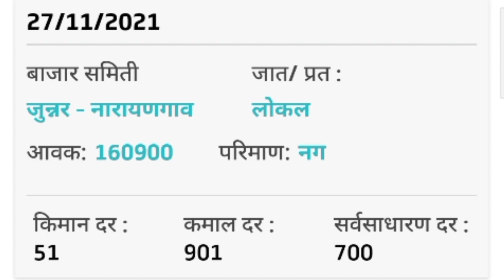कोथिंबीर बाजार भाव आजचे | kothimbir market rate today | kothimbir bazar bhav today | 28 November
कोथिंबीर भाव
कोथिंबीर बाजार भाव
कोथिंबीर बाजारभाव
कोथिंबीर आजचा भाव लातूर
कोथिंबीरचे भाव
कोथिंबीरचे बाजारभाव
नाशिक कोथिंबीर बाजार भाव
सांभार
सांबार
सांभार भाव
आधुनिक शेती

kothimbir rate
kothimbir rate today
kothimbir market
kothimbir bhav
kothimbir bajaarbhav
kothimbir bazar bhav today in Osmanabad
kothimbir bazar bhav today Osmanabad
kothimbir bazar bhav Osmanabad today
Osmanabad kothimbir bazar bhav
28 November